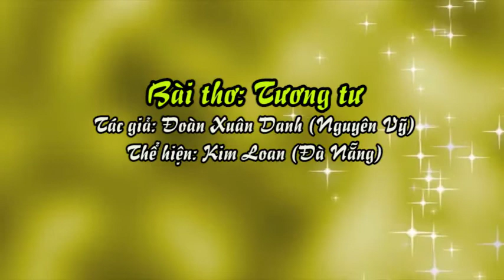Bài thơ: Tương tư - Tác giả: Đoàn Xuân Danh (Nguyên Vỹ), Thể hiện: Kim Loan